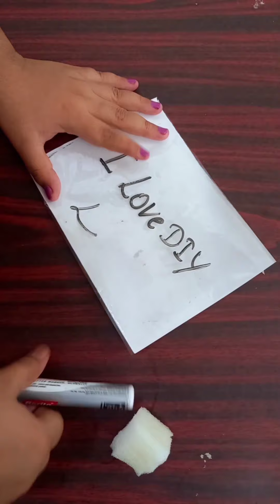11 Easy crafts to do when you are bored// Enjoy doing crafts // I Love DIY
KEEP SUPPORTING ME
I WILL SHARE AMAZING CRAFTS WITH U

will see you in next video.